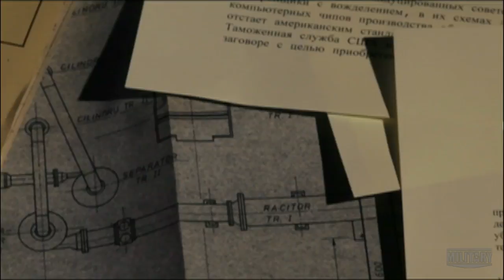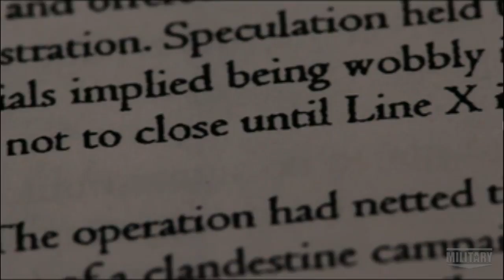Double Agent Helps Wipe Out a KGB Network | Shadow OPS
Vladimir Vetrov was a top KGB spy until he betrayed the Soviet Union and became a secret agent for the West. Codenamed Farewell, he would be the catalyst for wiping out a whole network of KGB agents.